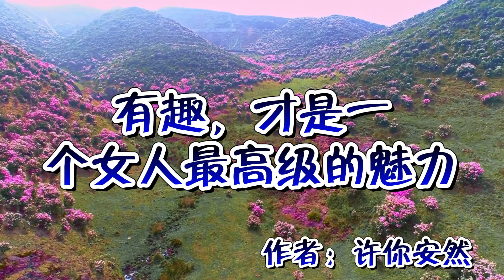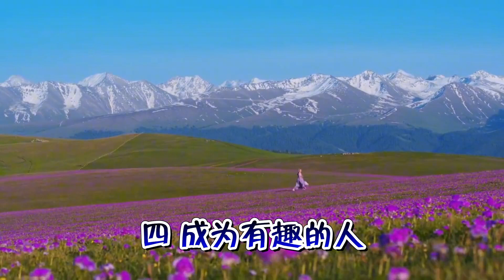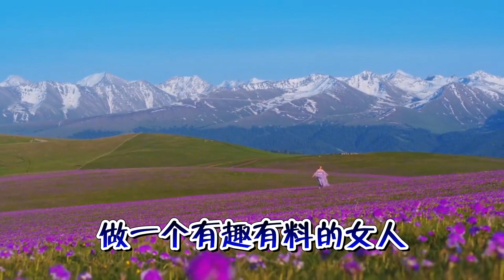散文朗读《有趣，才是一个女人最高级的魅力》有道理，建议收藏